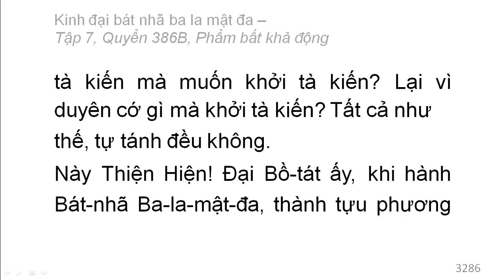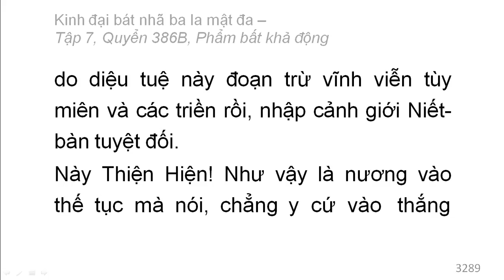Quyển 386B: Kinh đại bát nhã ba la mật đa - Phẩm bất khả động (rất hay) (386/600) (4)